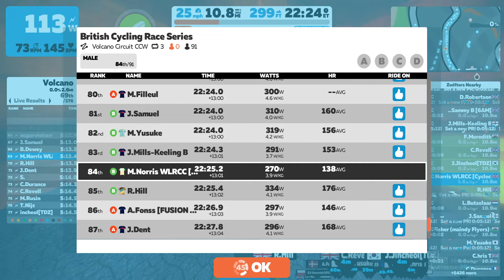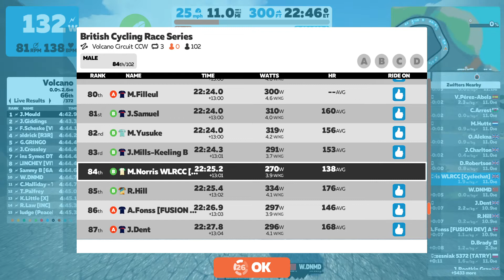British Cycling Zwift Race 12:20 24 March 2020